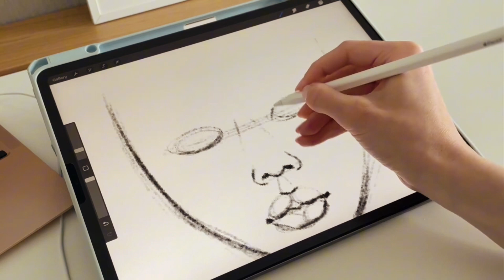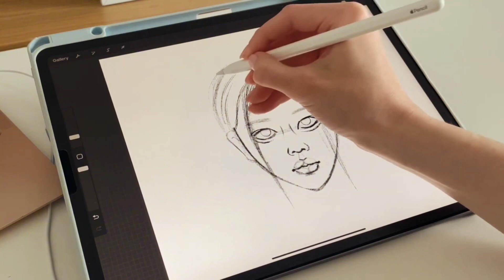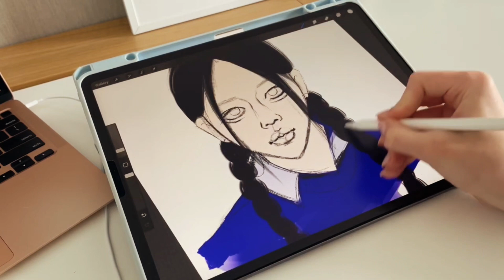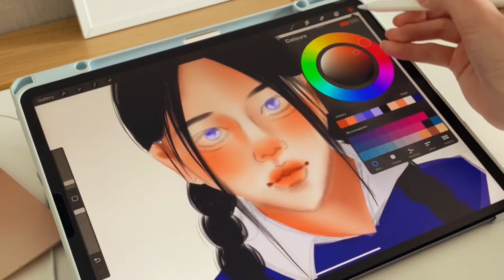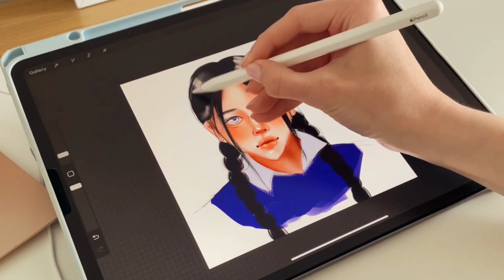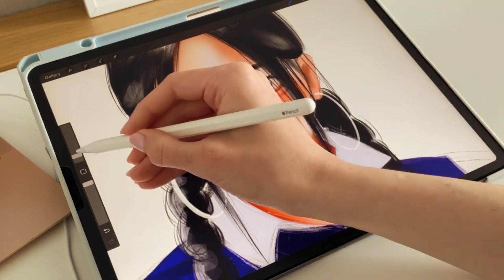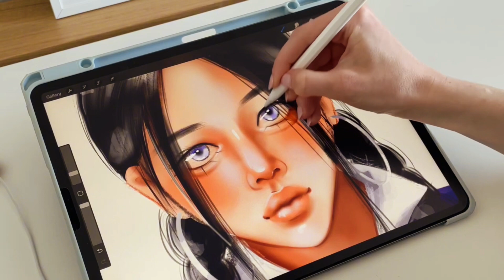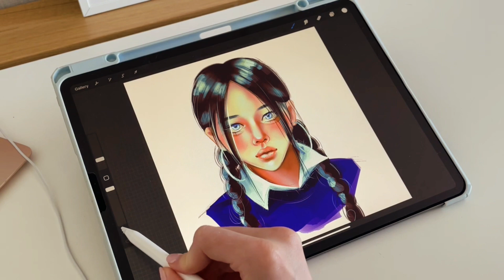asmr drawing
Hey! 😊
Relaxing drawing on iPad in Procreate (ASMR)

⭐Materials:

2020 IPad Pro 12.9
Apple Pencil 2
Procreate